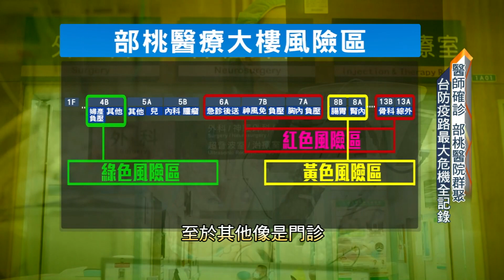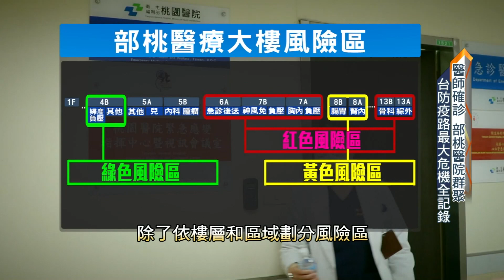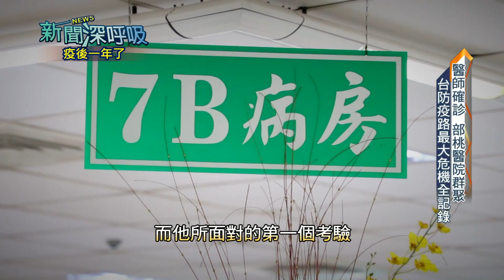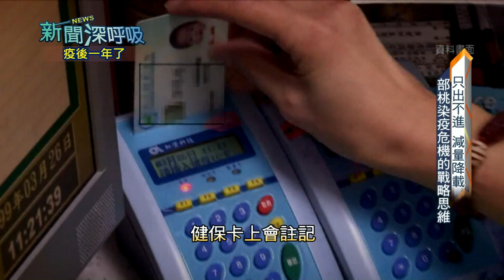《新聞深呼吸》第166集-PART1 台灣防疫最驚險一疫重返部桃 40天作戰全紀錄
●部桃群聚引爆防疫最大危機 重回部桃40天作戰全紀錄！

首播：每週日 20:00 - 21:00
重播：次週六 13:00 - 14:00

首播時間：每週六 20:00-21:00
重播時間：次週日 09:00-10:00